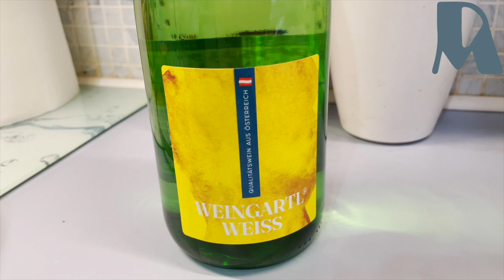🌍🌏SHRIMPS AND MUSSELS IN WINE👩🏻‍🍳iCook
👩‍🍳Cooking 1 kg mussels for 2 people, nothing more is left determined. We enjoyed it, hubby and I. I love the sweet taste of the soup. Nobody can resist this recipe for mussels in white wine. Use fresh produce from the fish market.
Mussels are mollusks and fall under the seafood category in the kitchen. But mussels have nothing to do with fruits - the sea creatures are much more small animals that feed on plankton. The small creature has been used as food but also as a supplier of jewelry (pearls) for many hundreds of years.